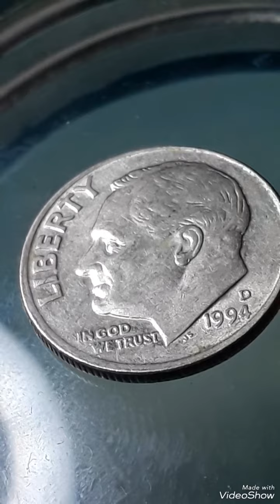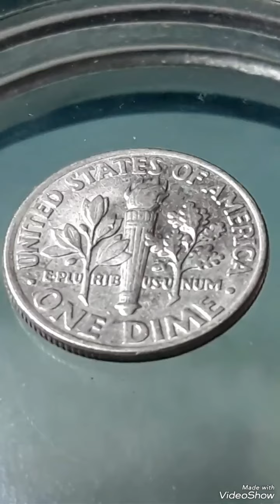Super 1994D Roosevelt Dime Mint Error that Sold For big Money !!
Super Error 1994D# Roosevelt Dime# Mint Error# that Sold For big Money #